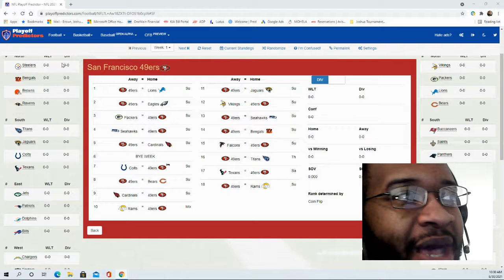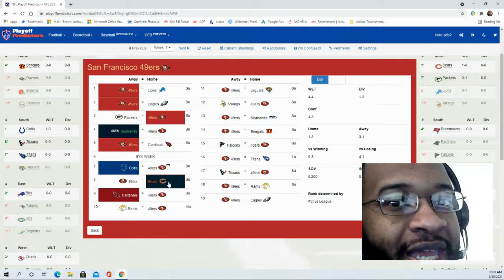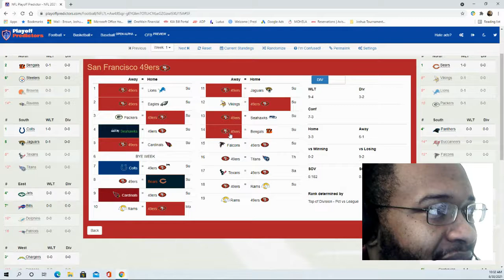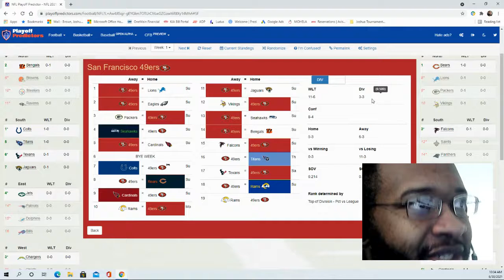2021 NFL Record Predictions | San Francisco 49ers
2021 NFL Record Predictions | San Francisco 49ers